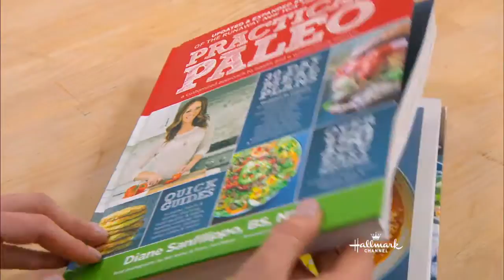Recipe - Diane Sanfilippo's 21 Day Sugar Detox - Hallmark Channel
Best selling author Diane Sanfilippo is giving some tips on how to detox from sugar. The self-described sugar addict talks about the differences between a craving and a habit and how to fight both. She also includes a recipe from her cookbook, lemon and artichoke chicken.